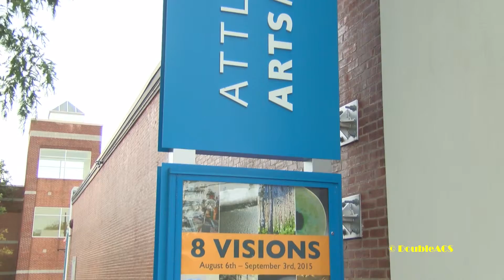DoubleACS Daily News 08-07-2015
The Attleboro Arts Museum held the opening reception for their new exhibit last night. The show is called 8 Visions and featured work from 8 juried member artists. Attleboro Arts Museum Director Mim Fawcett filled us in on the details.

 A few months ago the Attleboro City Council approved a measure to join a community electricity aggregation for the upcoming year through the electric supply company, Good Energy. The measure was first proposed by Attleboro City Council President Frank Cook, and we spoke with him to get an update on the status of the program.